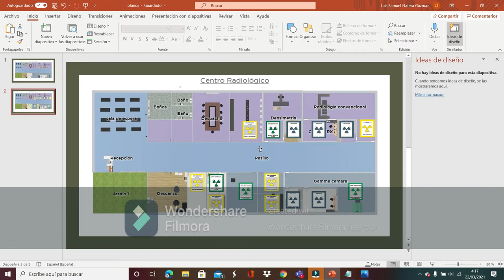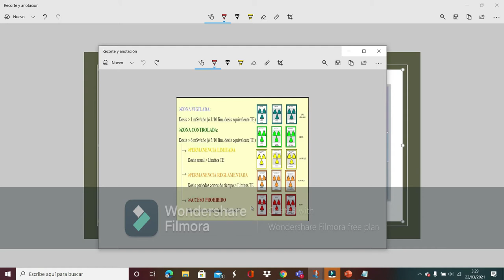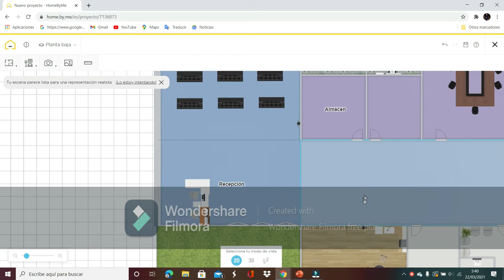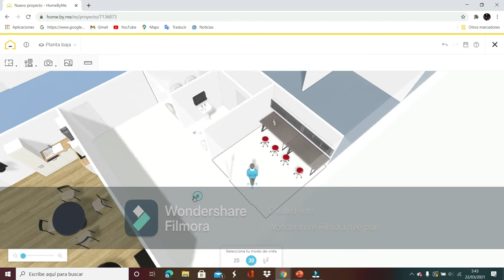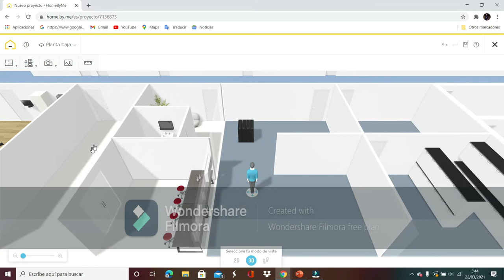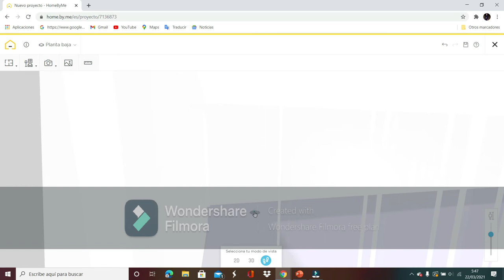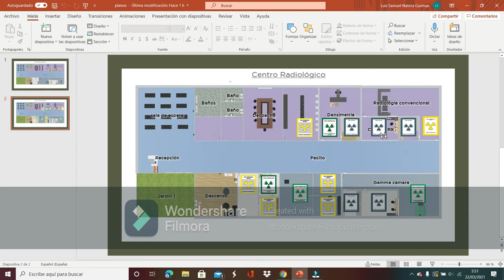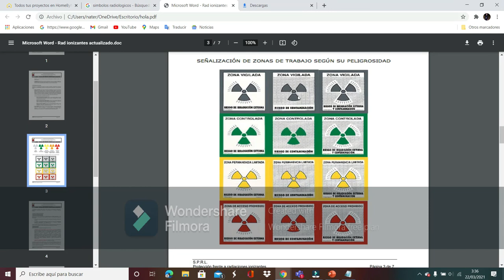Tarea de Radiología (Planos)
Un cordial saludo profesor!